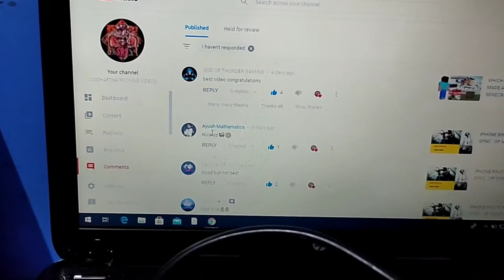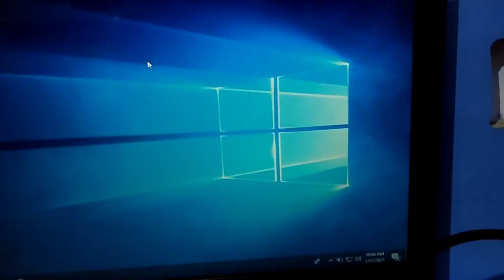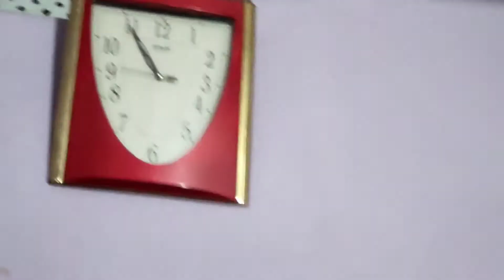CAN U GUESS MY FACE . OP FACE REVEAL 🤣😉🤣 🤣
KAISA LAGA VIDEO MAJA AAYA

MY MOTIVE FOR MAKING VIDEOS ARE = SAB LOG HASE

MY TOOLS I USED
EDITOR = ?
DEVICE = ?

MY GEARS
EDITING = KINEMASTER
DEVICE = REALME X3 NO CAMERA 📸

SO I GET MOTIVATION 🤣 FOR MAKING VIDEOS AND KEEP ME SUPPORTING . WE ARE JUST JUST NEAR TO 10K . U DO NOT NEED ANY HEADPHONES 🎧 FOR ANY OF MY CHANNEL VIDEO . OK BEST OF LUCK FOR ALL YOUR WORKS AND SYONARA .

TAGS=